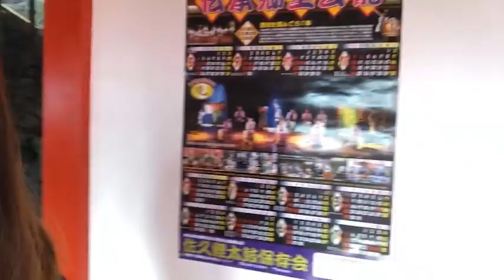Templo Sintoista en Saku Vlog de la vida en Japon y de viajes